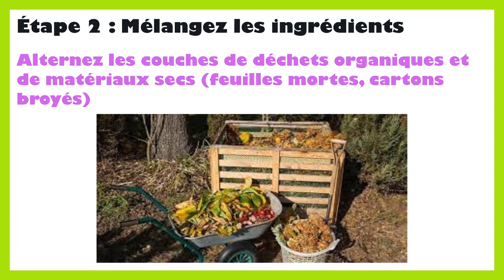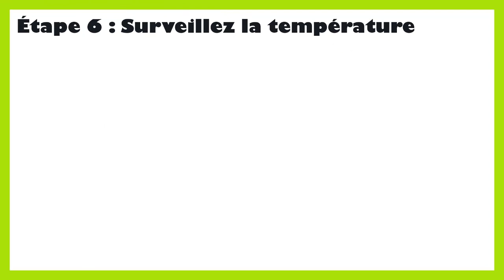Comment fabriquer de l engrais bio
Dans ce tutoriel BricolMaison, nous allons découvrir comment fabriquer de l engrais bio.
En regardant cette vidéo, vous serez capable de engrais tomate à faire soi même.
Fabriquer son propre engrais bio peut être une excellente façon de réutiliser les déchets organiques et de nourrir vos plantes de manière naturelle. Voici quelques étapes à suivre :

Collecte des ingrédients : Rassemblez des déchets organiques tels que des épluchures de fruits et légumes, du marc de café, des coquilles d'œufs, des feuilles mortes, des tontes de gazon, etc.
Compostage : Vous pouvez créer un compost en utilisant un bac à compost ou un tas de compost dans votre jardin. Placez-y les déchets organiques et mélangez-les régulièrement pour favoriser la décomposition. Assurez-vous d'inclure une variété de matériaux pour équilibrer les nutriments.
Vermicompostage (en option) : Si vous avez des vers de compost, vous pouvez les ajouter à votre compost pour accélérer le processus de décomposition et enrichir davantage votre engrais avec les nutriments produits par les vers.
Mélange et maturation : Une fois que votre compost est prêt, mélangez-le bien pour obtenir une texture homogène. Laissez-le mûrir pendant quelques semaines à quelques mois, selon la rapidité de décomposition des matériaux que vous avez utilisés.
Application : Lorsque votre engrais bio est prêt, vous pouvez l'appliquer autour de vos plantes. Vous pouvez l'utiliser comme paillis ou l'incorporer dans le sol autour des racines des plantes pour leur fournir des nutriments essentiels.
Il est important de noter que la fabrication d'engrais bio nécessite du temps et de la patience, mais les résultats en valent souvent la peine en termes de santé des plantes et de respect de l'environnement.
N'hésitez pas à poser vos questions dans les commentaires sur le sujet de comment faire de l engrais naturel. Nous serons heureux de vous aider. Nous traiterons également des sujets similaires tels que engrais liquide fait maison, fabriquer engrais, fabriquer un anti chlorose naturel, comment fabriquer du compost bio, comment fabriquer un biofertilisant, comment faire de l engrais bio, comment faire des engrais naturels